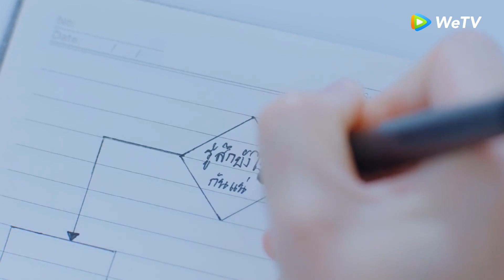Rebahkan Kepalamu di Bahuku (Versi Thai) | Highlight EP07 Perasaan Hati Yang Bimbang【INDO SUB】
Jadwal Tayang Gratis: Setiap hari Minggu - Rabu pukul 19:00 WIB (1EP/hari) | VIP: Setiap hari Minggu - Senin pukul 19:00 WIB (2EP/hari) | VIP 8EP lebih awal | Total 20EP

Prapai, yang baru lulus kuliah jurusan akuntansi, ingin bekerja satu kantor dengan Pupaa, pria idamannya yang lulusan jurusan fisika, di sebuah biro iklan. Ketika berada dalam satu atap, cinta di antara mereka turut bersemi. Namun kisah pasangan ini tak mengikuti rumus biasa. Pupaa lalu berjumpa peneliti senior yang lebih cocok secara karakter dengannya. Wanita ini sangat membantunya dalam urusan pekerjaan. Hal ini membuat Prapai merasa tak layak bagi Pupaa. Di saat yang sama, ia juga diganggu dan merasa rendah dibanding para senior yang hebat-hebat. Kendati begitu, pasangan ini kemudian mampu melewati setiap rintangan cinta yang ada, karena mereka berpegang teguh pada perasaan satu sama lain.

WeTV Original Put Your Head On My Shoulder (Thai Version)
Pemeran: New Thitipoom Tacha-apaikun, Kaimuk Nilawan Iamchuasawad, Kacha Nontanun Anchuleepradit, Piploy Kanyarat Ruangrung, Chimon Wachirawit Ruangwiwat, Gigie Chanunphat Kamolkiriluck